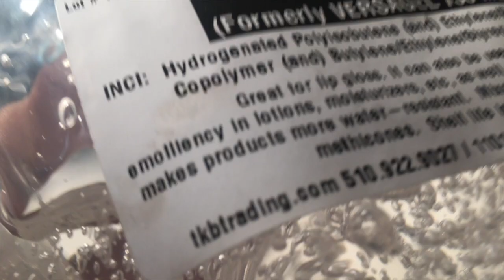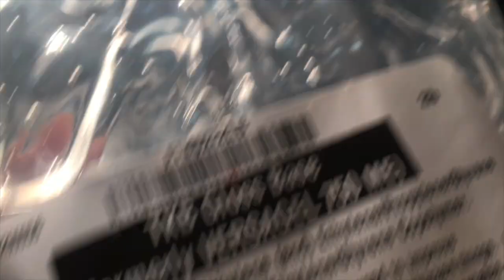DIY Glitter Lip Gloss (New Colors)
DIY glitter lip gloss
How to make glitter lip gloss
Best glitter lip gloss
Products used 👇🏾
Versagel 4 oz - $4.75 from tkbtrading.com
Holographic glitter ( can be bought from anywhere amazon Walmart eBay Aliexpress and tkbtrading.com)
Syringe ( also can be bought anywhere)
Lip gloss tubes from aliexpress $0.82 for 5 tubes

LINKS!!

Link to lip gloss tubes